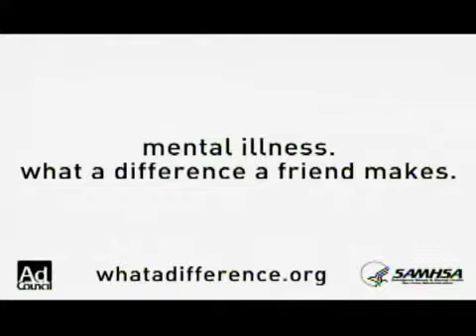One to One: Dr. Sudeepta Varma, Medical Director, WTC Mental Health Program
Dr. Sudeepta Varma, Medical Director of the World Trade Center Health Care Center at New York University and Bellevue Hospital Center, sits down with Sheryl to talk about mental health concerns of people affected by the events of September 11, 2001. Since then hundreds, if not thousands, of people have reported symptoms of mental illness and disorder. Dr. Velma delves into the issue, discusses her work at the center, and describes the services offered to residents of lower Manhattan.